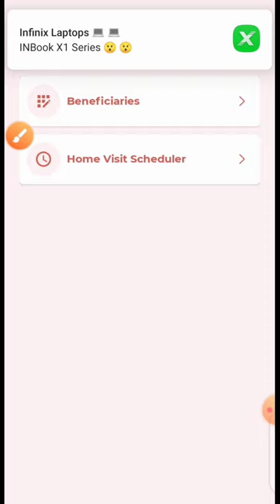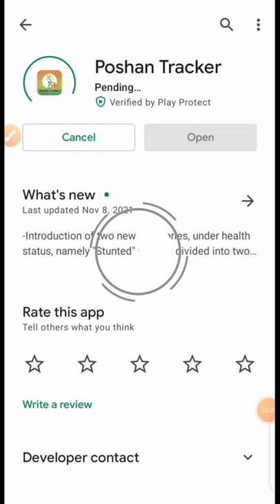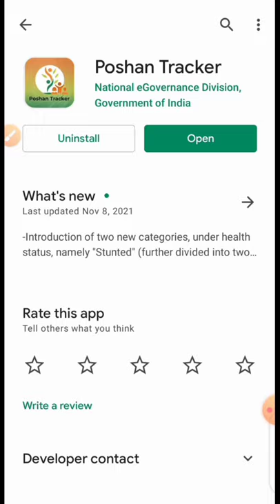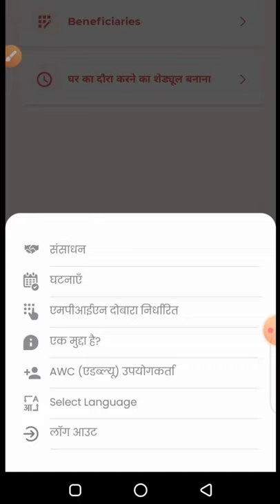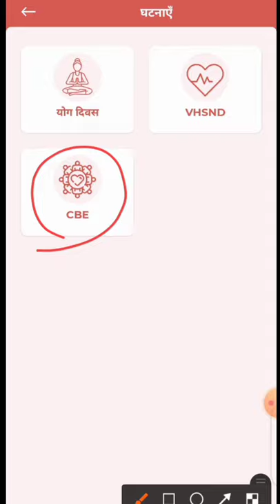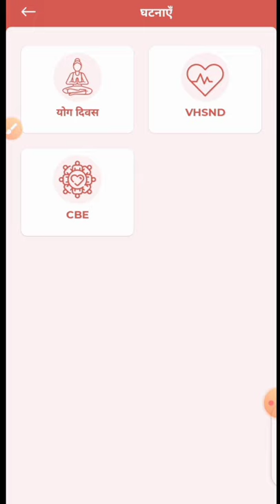पोषण ट्रैकर में आया नया अपडेट 10.0! सेविकाओं को मिला फिर यह नया काम!दो बड़ी अपडेट!poshantracker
लाइक कीजिए 👍
कमेंट कीजिए...

Anganbari news
Anganwari anpration
Poshan Tracker
Poshahar vitran
Anganwari pmmvy
Anganwari mkuy
Poshan Tracker tikakaran
Bihar anganwari